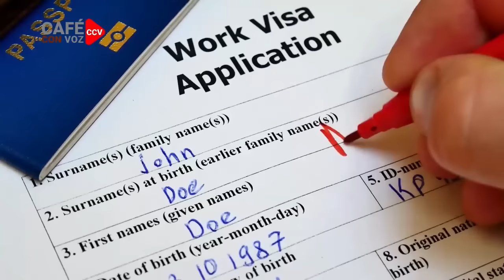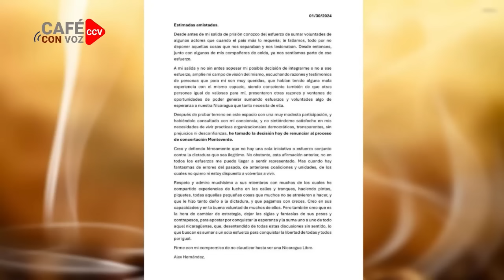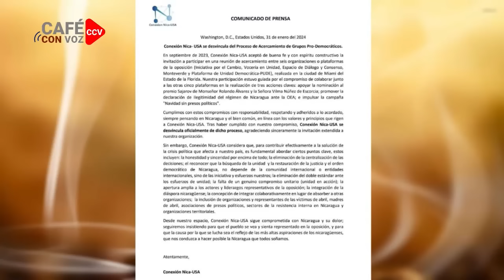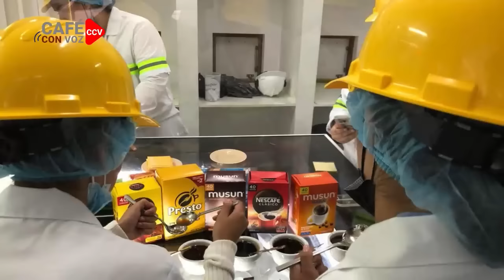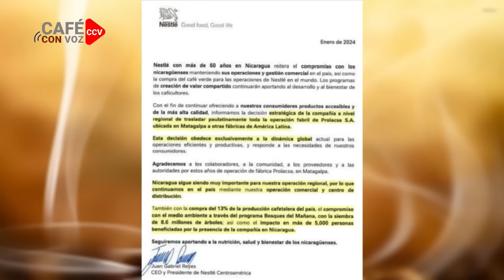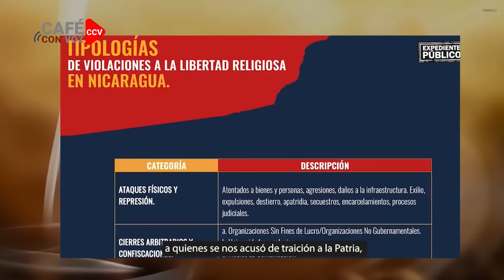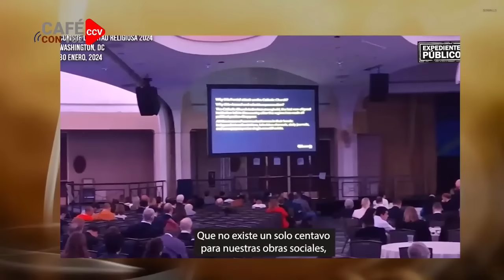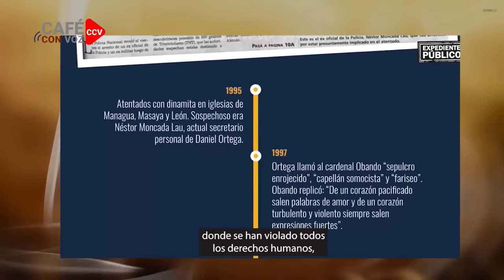CAFE CON VOZ | EN CONTEXTO CON LUIS GALEANO / 31 DE ENERO 2024